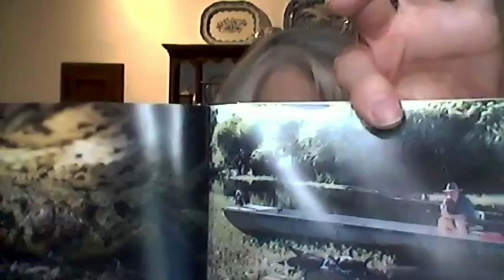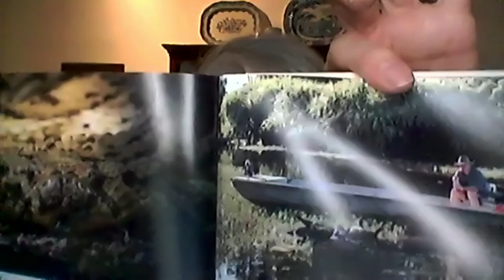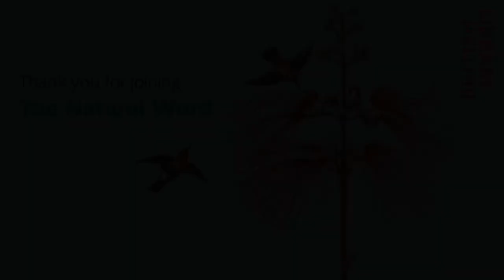Ray Mears - We are Nature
Learn from the stealth of the leopard and the patience of the crocodile with survival expert Ray Mears, who has spent a lifetime in the natural world. Providing practical fieldcraft tips and insights into the secrets of the countryside, Ray will reflect on his work as a broadcaster and on ‘Woodlore’ his School of Wilderness Bushcraft. Learn how to tune your senses, enhance the experience of nature and understand your place within it.

The new book We Are Nature: How to Reconnect to the Outdoors will be launched at this event and available at The British Library’s online bookshop.

We Are Nature is a love letter to the natural world, looking at the ways in which nature affects us and how we affect it in turn. Including beautiful descriptions of the natural world along with thrilling tales of his remarkable adventures, Ray will encourage us to appreciate the beauty of nature and to better understand it, inspiring readers to protect the natural landscape and its inhabitants.

Ray Mears is a TV presenter, instructor and bestselling author and has become recognised throughout the world as an authority on bushcraft and survival. TV series including Ray Mears' Bushcraft, Ray Mears' World of Survival, Extreme Survival and Ray Mears goes Walkabout have made him a household name over the past two decades, but he has spent his life learning these skills, and founded Woodlore, The School of Wilderness Bushcraft, over 35 years ago. He has published thirteen books and lives in Sussex with his wife and stepson.

Selina Scott is an international journalist. She was one of the first anchor women in the UK and launched Breakfast television for the BBC in Britain. In the 1980s, her broadcasting on the slaughter of Kenyan elephants for CBS led to an international CITIES ban on the ivory trade. Selina continues to write and broadcast regularly. She is currently rewilding her farm in North Yorkshire.

To hear more from Penguin Live and be the first to know about their up-coming events, ticket discounts, competitions and much more, sign up to the Penguin Live newsletter